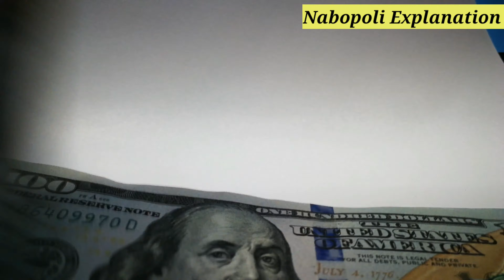Jacqueline Fernandez Biography & Lifestyle 2022 Bangla। Jacquline Fernandez Net Income, Family,House